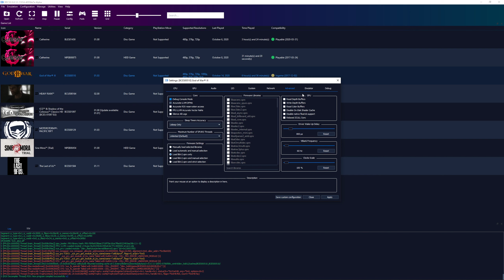RPCS3 Emulator - God of War III - 1440p - Resolution scale: 3840x2160 - Ryzen 5 3600 - second test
Second performance test of PS3 emulator RPCS3 on AMD Ryzen 5 3600 with "God of War III" (settings used at the end of the video)

Resolution scaling 3840x2160

PC spec:
ASUS ROG STRIX B550-F GAMING AM4 ATX
AMD Ryzen 5 3600
Crucial Ballistix  3600 MHz - 16GB (8GB x2), CL16
Palit GeForce GTX 1660 Super GamingPro OC 6GB DDR6
Samsung 970 EVO Plus 500gb NVMe M.2. SSD